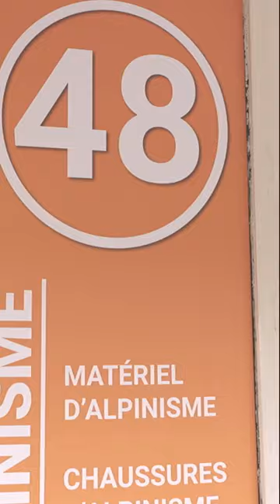Soirée Pro "travaux en hauteur" - Au Vieux Campeur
​La "Soirée pro", c'est un évènement Au Vieux Campeur destiné au cordistes, élagueurs et tous les professionnels des travaux en hauteurs.

Moment d'échange dans nos locaux parisiens avec nos équipes et nos marques partenaires (Petzl, CAMP, Edelrid), on y parle des manipulations et du matériels.

Des ateliers dédiés permettent de voir les équipements en action...
et des les essayer sur des ateliers dédiers : mouflage, remontée sur corde, harnais/suspension.

Merci aux participants et aux marques partenaires pour la bonne ambiance ! À l'année prochaine !